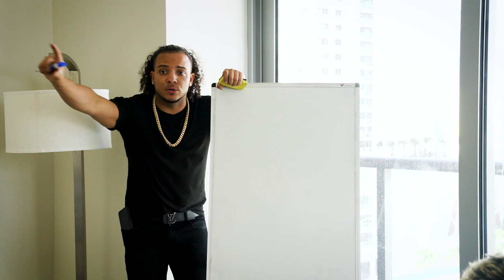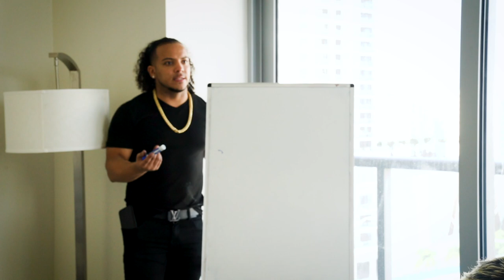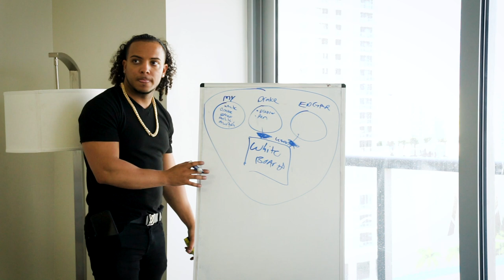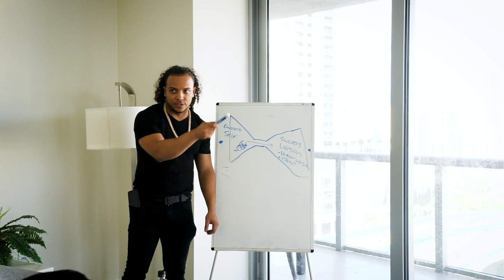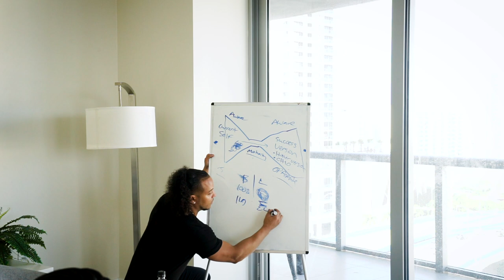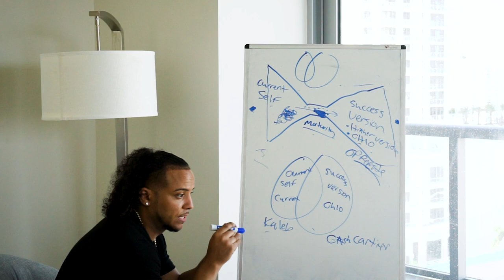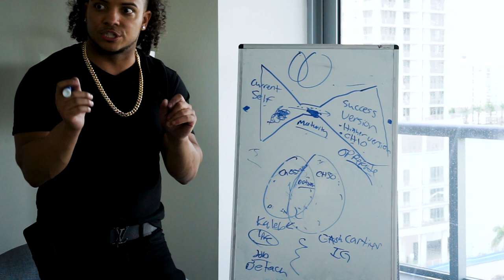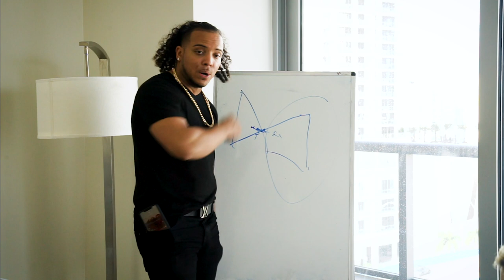How To Speed Up Your Results -THE WORM HOLE 🐛